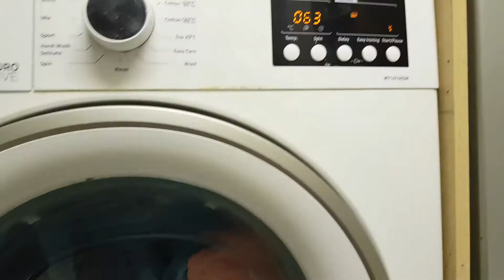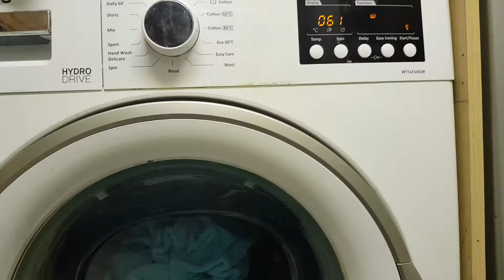Servis cotton 60c end of spin to 1st rinse normal level